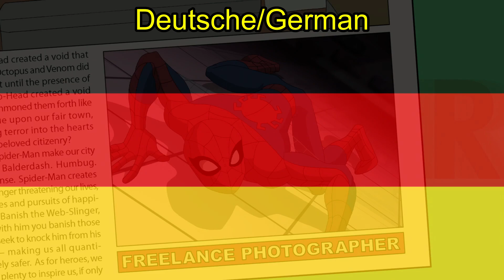The Spectacular Spider-Man Theme Song (Deutsche/German, NTSC)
Spectacular Spider-Man/The Spectacular Spider-Man
Titellied